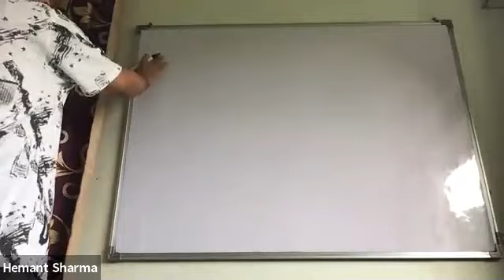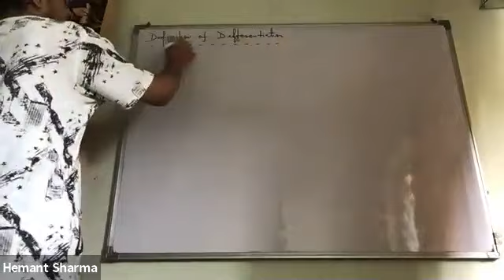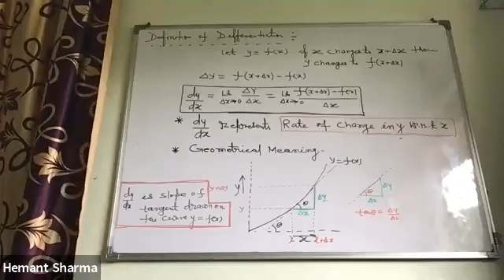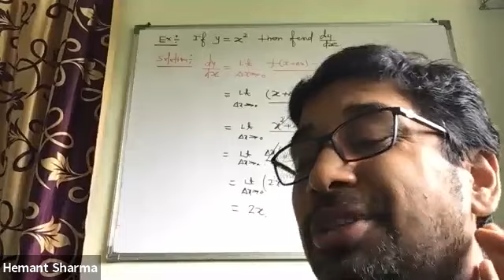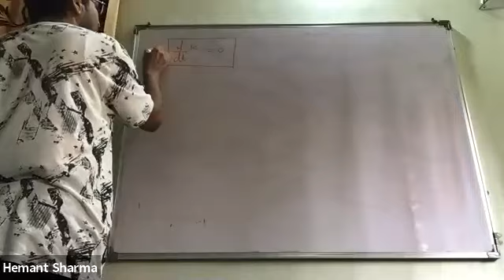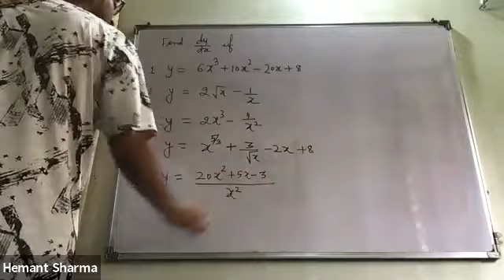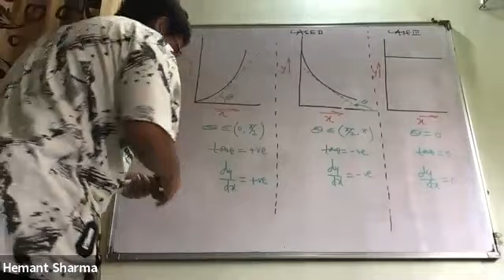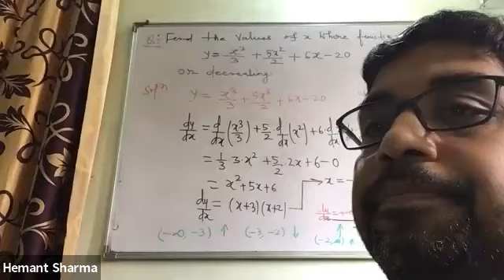CALCULUS FOR PHYSICS,Lecture No-1,11th,Yellow House,Date-21-07-2020,By-Hemant Sharma